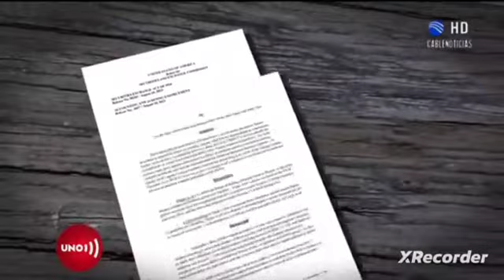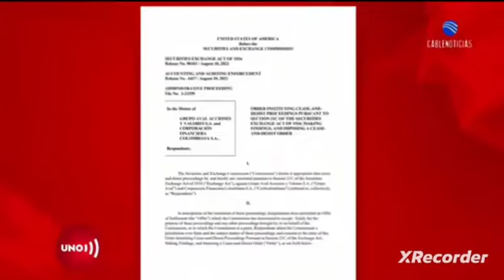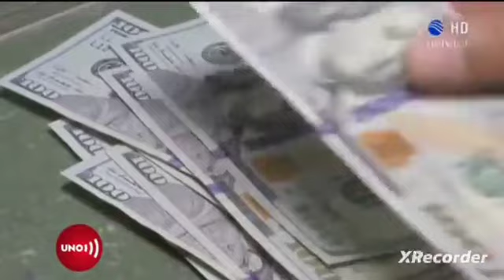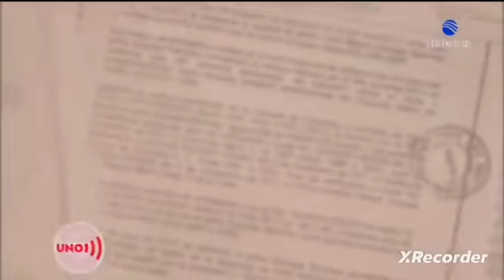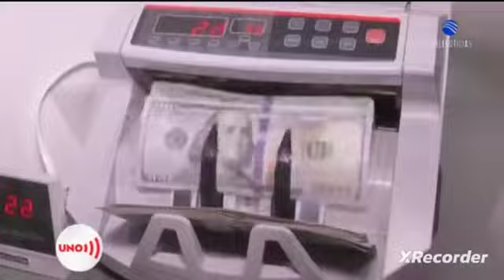La caída inminente del grupo AVAL...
Así empezó la caída del Banco Ambrosiano con más poder y más gloria e historia que el grupo AVAL, que tenía sociedad con el Instituto para las Obras de Religión (IOR) o Banco del Vaticano, después de haber envenenado a Juan Pablo I para que no descubriera toda la corrupción que había entre estos dos bancos. Al final los asesinos sospechosos de Juan Pablo I terminaron muertos, como por ejemplo el dueño del Banco Ambrosiano Roberto Calvi apareció ahorcado (así como los que aparecieron muertos en Colombia por cianuro) en un apartamento en Inglaterra, luego se descubrió que lo ahorcaron, y Michele Sindona otro poderoso banquero de la época (que tenía poder dentro del gobierno de USA) terminó envenenado horriblemente en una celda. Este escándalo es el anuncio de una caída total inminente de Luis Carlos Sarmiento Angulo y en la mira a Germán Vargas Lleras, porque son sobornadores, lavan dinero del narcotráfico, roban a los clientes que tienen cuentas bancarias o los estafan de manera astuta. En este tipo de bancos no se puede confiar, ahora no sabemos qué pasará con las cuentas bancarias de los usuarios y con su dinero, lo más inteligente es que el Estado de La República de Colombia expropie al grupo AVAL y organice su administración en cabeza de nuestro Presidente el Doctor Gustavo Francisco Petro Urrego o que el Banco de La República de Colombia se haga cargo.

Atentamente: El Escribidor de La Loma del Diamante.

De Las Águilas Doradas que irradian e inspiran Amor, Paz, Justicia y Poder.